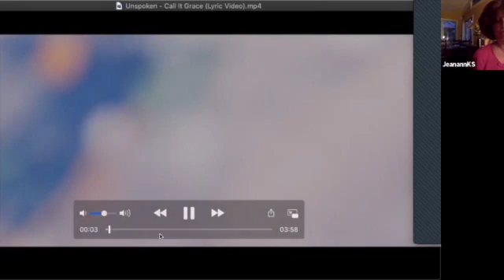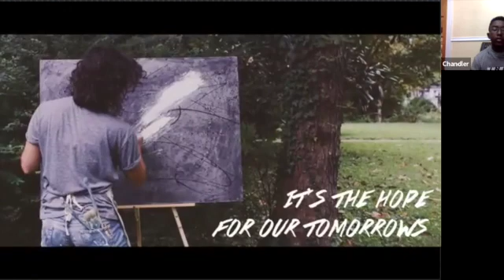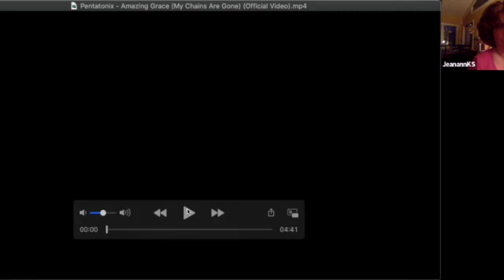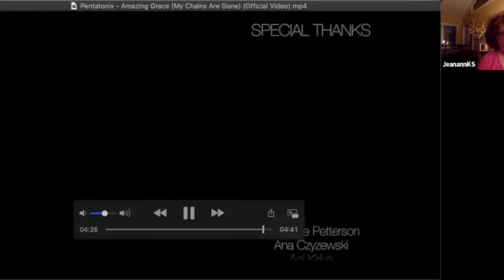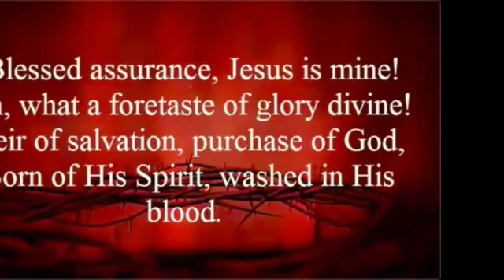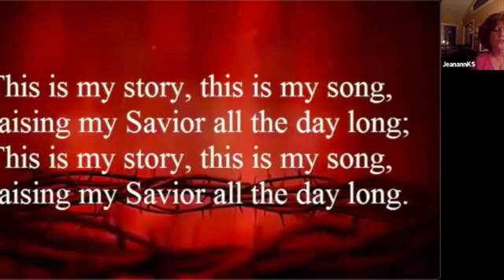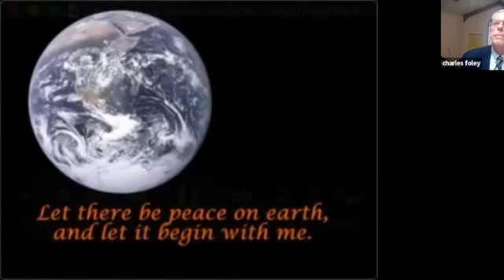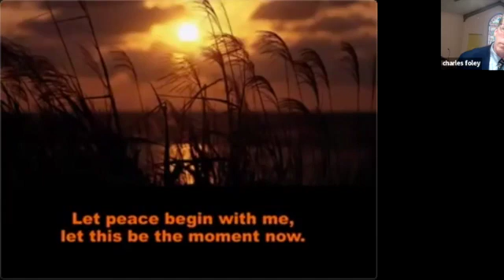I Am The Bread of Life SD 480p